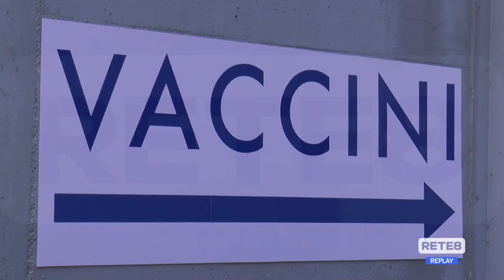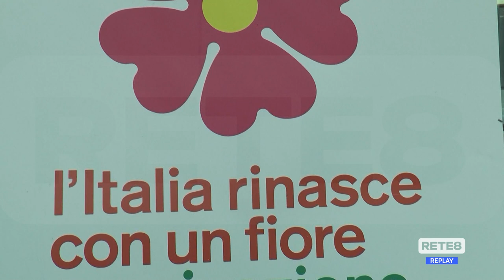Covid Teramo - Open day per il vaccino